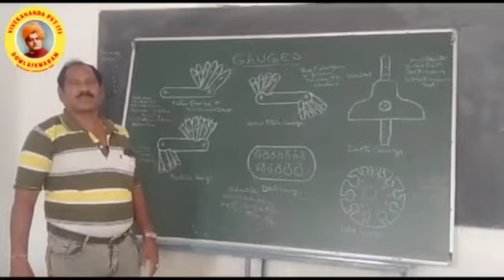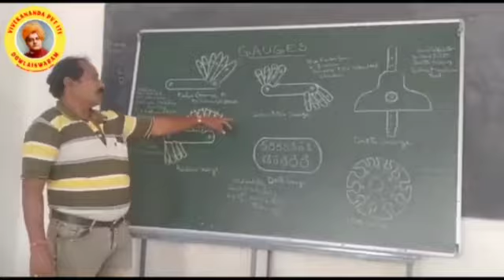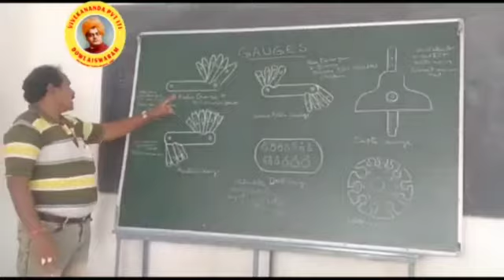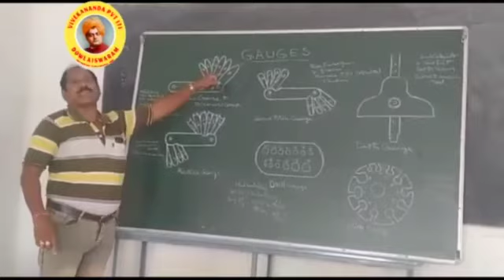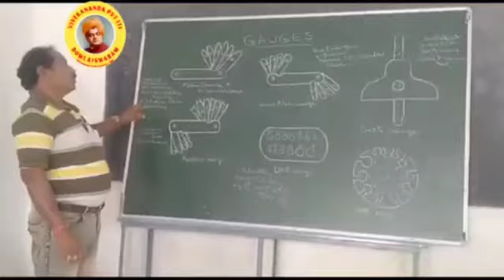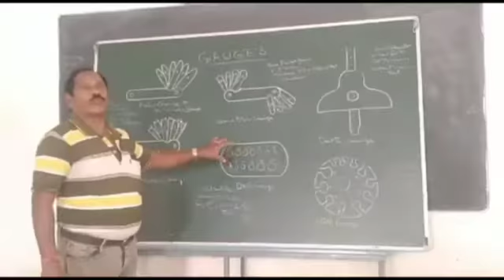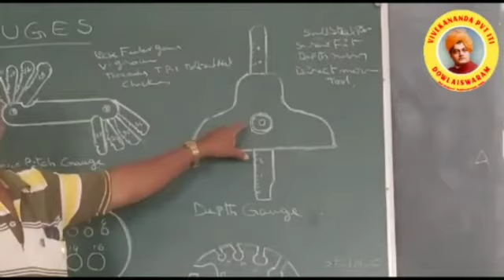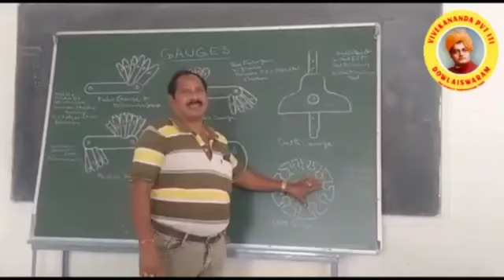Gauges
Vivekananda Pvt ITI - Dowlaiswaram